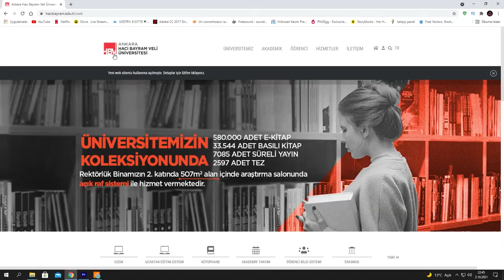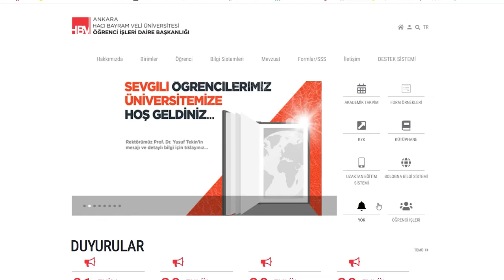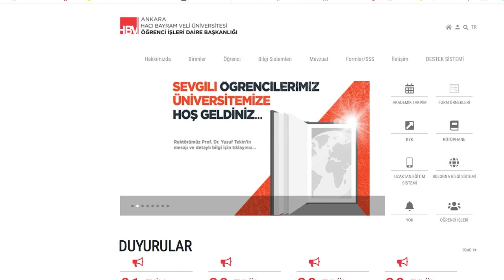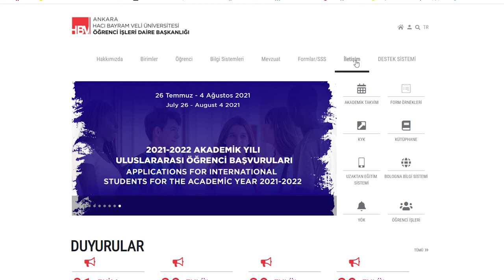2021- 2022 Eğitim Öğretim Yılı Öğrenci İşleri Daire Başkanlığı Oryantasyon Programı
Öğrenci İşleri Daire Başkanlığı 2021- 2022 Eğitim Öğretim Yılı Oryantasyon Programı